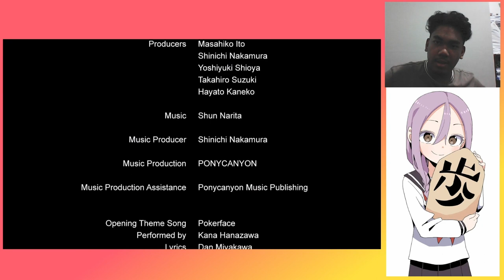When Will Ayumu Make his Move? | Episode 5 | Soredemo Ayumu wa Yosetekuru | R,R&C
Please Still include me in those reaction mashups. I'm probably the most dedicated and most passionate person on youtube about Soredemo Ayumu wa Yosetekuru. I'm also somewhat known on discord which is the main community for the fans of the series both on the Harmless Monsters and Yamamoto Hub Discord servers

I Use OBS Studios But Hey Why Not Promote Streamlabs Also

Socials-

Soredemo Ayumu wa Yosetekuru
Urushi-senpai, Yaotome Urushi
Tanaka Ayumu, Tanaka-san
Shogi-Senpai,
Shogi Manga, Shogi
Soredemo Ayumu
Soredemo Ayumu wa Yosetekuru ANime
Soredemo Ayumu Anime
Shogi Anime
Shogi-Senpai Anime

2020,soredemo ayumu wa yosetekuru anime,yaotome urushi